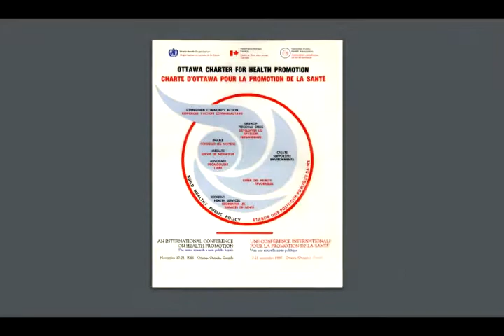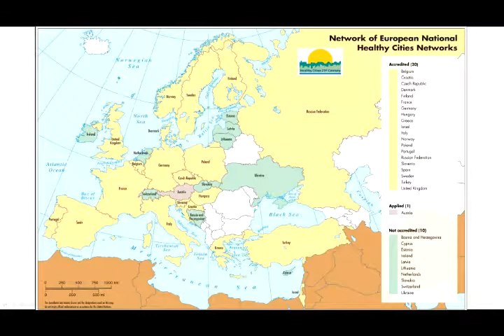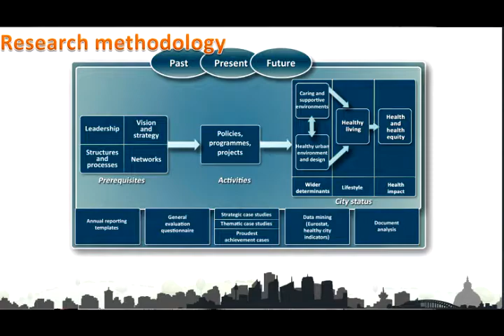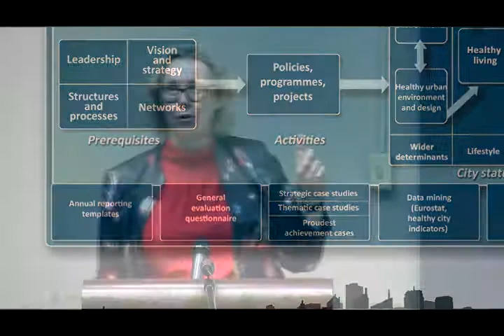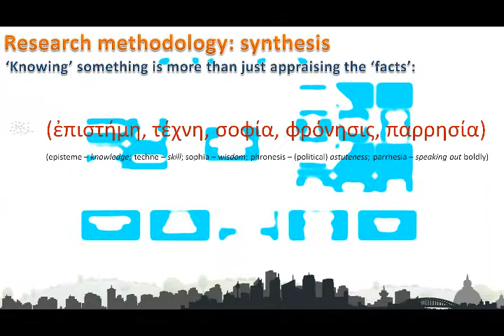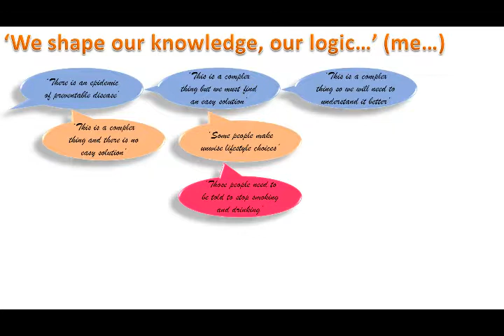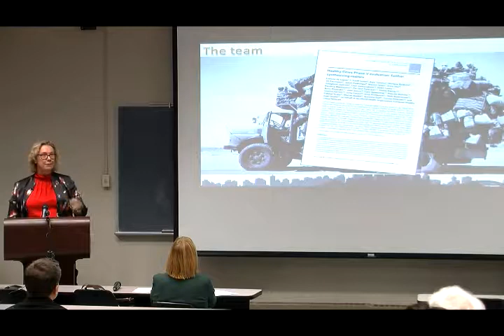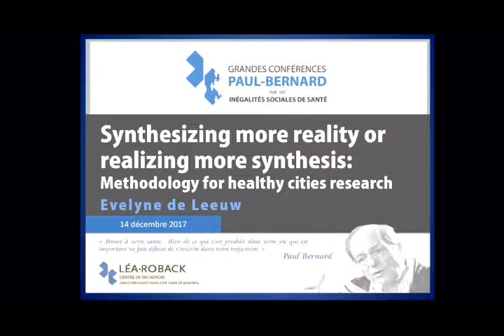Realist Synthesis for Healthy Cities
Speaking at the Lea Roback Centre of the Montreal Public Health Directorate, Evelyne de Leeuw identifies a dynamic methodological approach to evaluating highly diverse urban (Healthy Cities) networks.